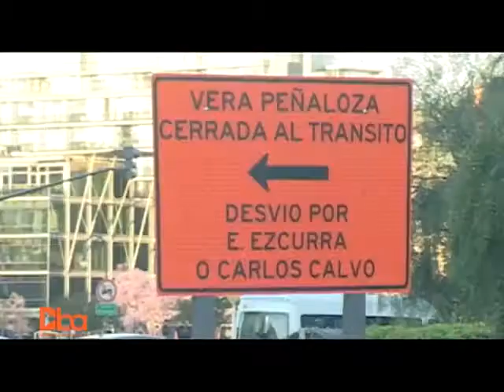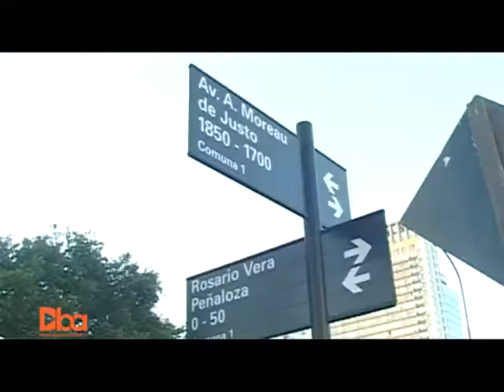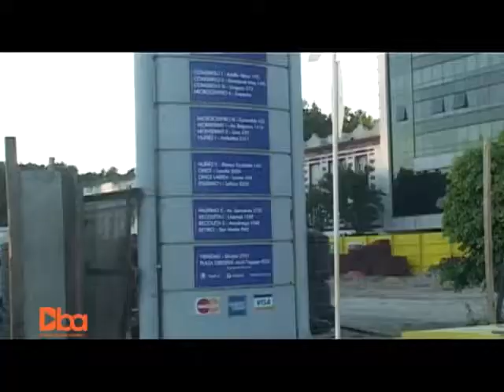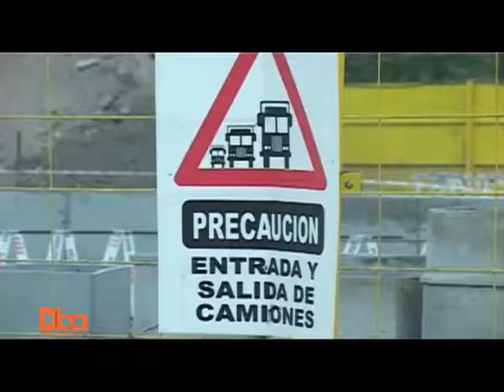DBA: Programa N° 483: 31 de diciembre 2017: Preocupación en los restaurantes de Puerto Madero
Carlos Yanelli - Secretario Cámara de Restaurantes.
Agenda Cultural.